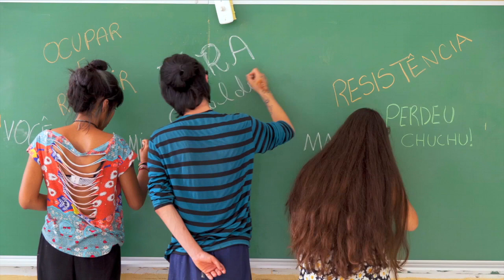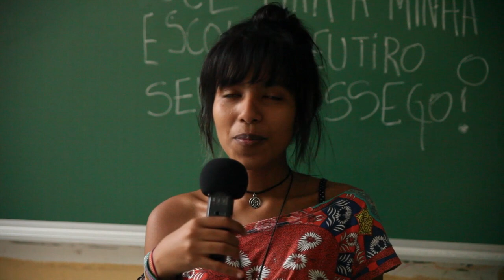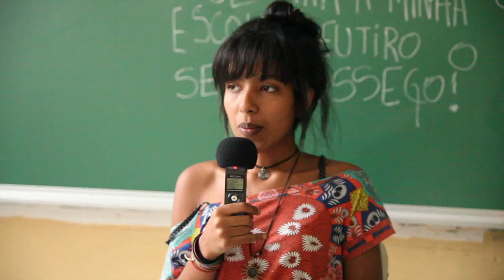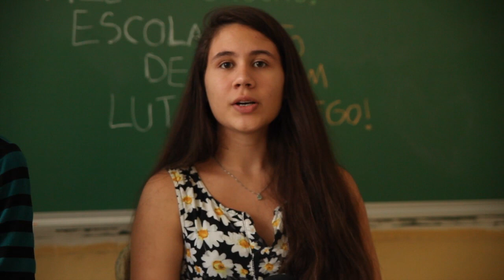A ocupação na visão dos alunos da EE Maria José, em São Paulo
Desde 29 de setembro, a Educação da rede do estado de São Paulo vive um impasse, iniciado pelo anúncio da reorganização e o consequente fechamento de estabelecimentos de ensino. Em reação à medida, os estudantes se organizaram e ocuparam cerca de 200 escolas. A atitude mobilizou a opinião pública, que em grande parte ficou ao lado dos estudantes. Depois de quase um mês de ocupações, os estudantes começaram a protestar também nas ruas. A reação da polícia foi violenta. Estudantes foram agredidos e presos. Em uma reunião de emergência na secretaria, Fernando Padula, chefe de gabinete e braço direito do secretário de Educação, Herman Voorwald, falou em vencer a “guerra” contra os estudantes. Essa declaração e seus desdobramentos levaram à demissão de Voorwald e à revogação da proposta de reorganização. Mas o impasse ainda parece longe de ser resolvido. NOVA ESCOLA conversou com estudantes, professores e especialistas para entender as principais dúvidas que ainda pairam sobre o assunto. Confira!